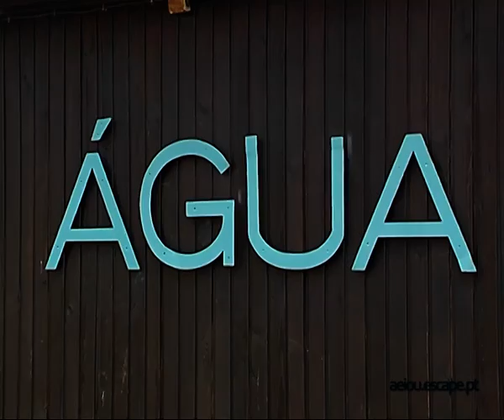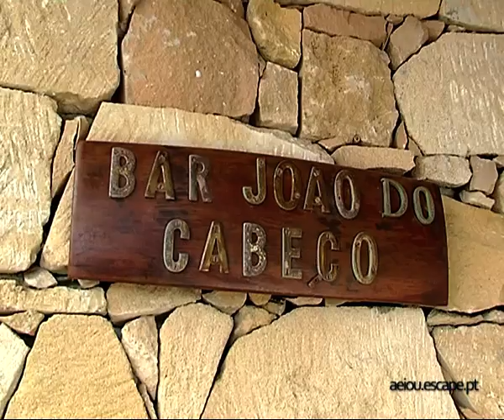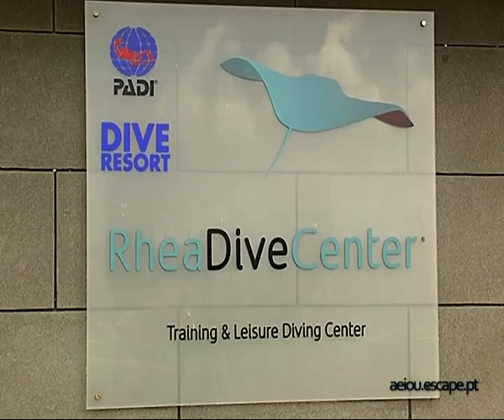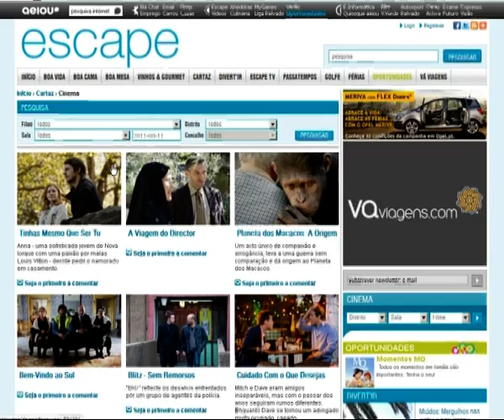Escape na SIC Notícias: Do mar à terra, na ilha de Porto Santo!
Neste sexto programa da terceira série de Escape na SIC Notícias, parte-se à descoberta de alguns dos segredos da ilha de Porto Santo, local de beleza ímpar, também conhecido como Ilha Dourada, graças ao seu longo areal. Mas, para além da praia, Porto Santo tem muito por descobrir. O programa estreou no dia 14 de agosto de 2011.